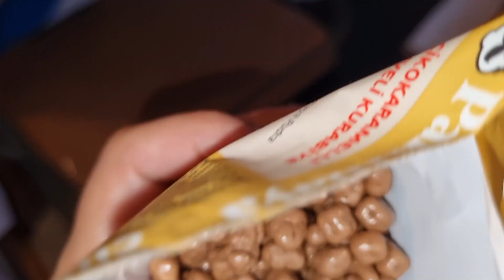ما معي مصاري اشتري تياب العيد لخلودة(مقلب)!؟